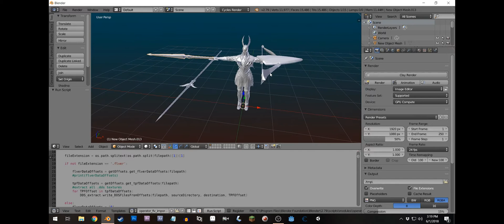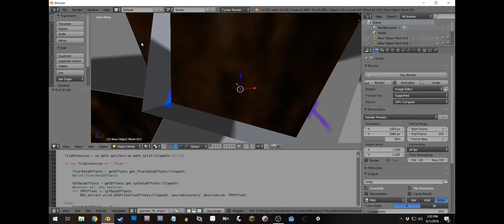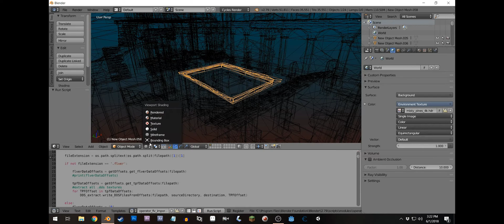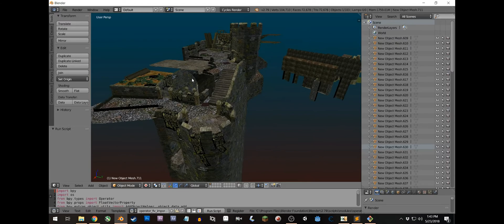Dark Souls to Blender (update #4)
Feedback and questions are welcome.